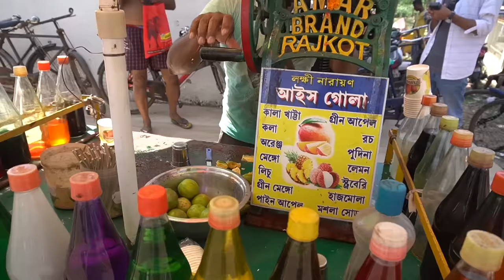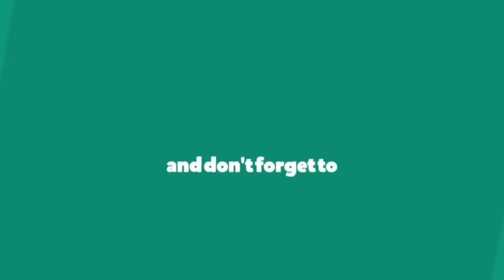Amazing Skills of Making ICE GOLA Very Fastest | Indian Street Food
ICE GOLA: New Digha Sea Beach, West Bengal (India) Daily Sale It's Very Tasty Street Food You Can Visit Eating This Tasty ICE GOLA Price - 20/ Rupees Only, Shop Owner Name (ANIK DAS) Thank You.